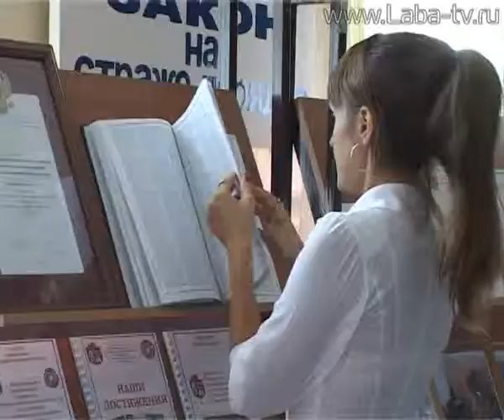В ст. Владимирской прошла ежегодная педагогическая конференция.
Перед началом учебного года педагоги района приняли участие в ежегодной конференции. Она прошла в ДК ст. Владимирской. На встрече учителя подвели итоги прошлого года и говорили о дальнейшем развитии образования.  В этом году тема конференции «Взаимодействие семьи и школы». Педагоги дошкольных и общеобразовательных учреждений района делились опытом.